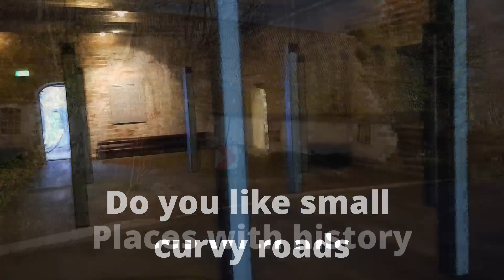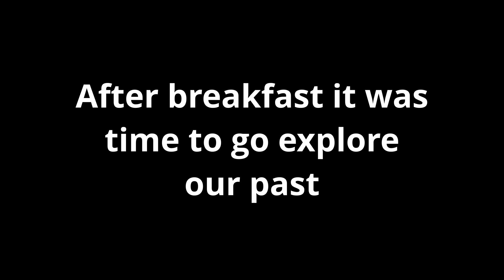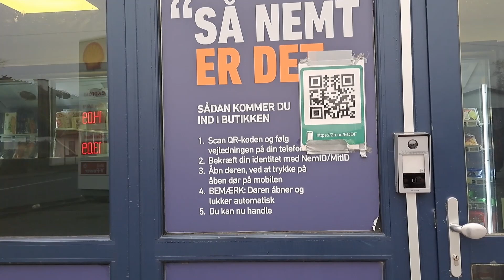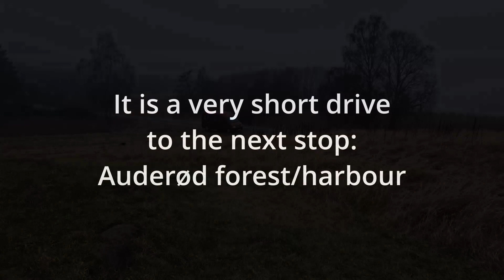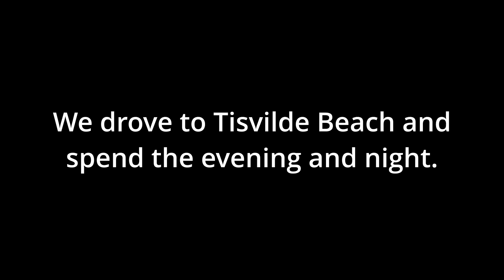1004 years history tour Part 2 – Camper Van tour binds 1004 years history together in 8 days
From January 27 to February 4, we were on winter vacation in the Northern part of Zealand in Denmark.

It is mostly about the Past.

Overnight stay at Buresø and Tisvilde Beach

It became a history trip on multiple planes. There is a gap of at least 1004 years between our sightseeings in the landscape and the arrangements we were attending in our Camper Van.
From the birthplace of Denmarks first Queen Margrethe 1, over at Thesis defence by our eldest son to the 4 birthday of our eldest grandson.

So a common word for this trip would be: Oldest!

Have a look and se some "hidden in plain sight" small places where no one normally ventures - especially in the off-season.

As always we try to find all the smallest roads to drive - even if it requires a detour or two.

Here is the link to the very delicious pizzas from Crust